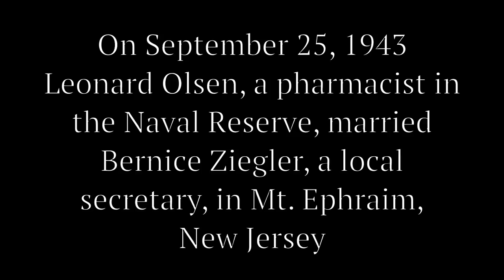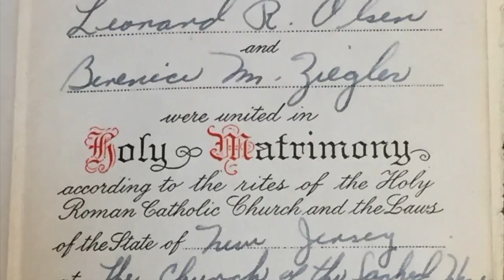Boop and Pop Wedding Anniversary Video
On September 25, 1943 my maternal grandparents, Leonard "Pop" Olsen and Berenice "Boop" Ziegler, got married in Mt. Ephraim, NJ. 2016 would've been their 73rd wedding anniversary. I made this to celebrate. I hope they would've liked it